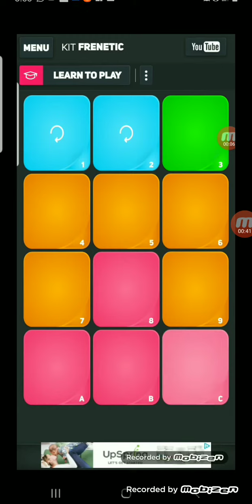SUPER PADS - Frenetic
Alone - Marshmello